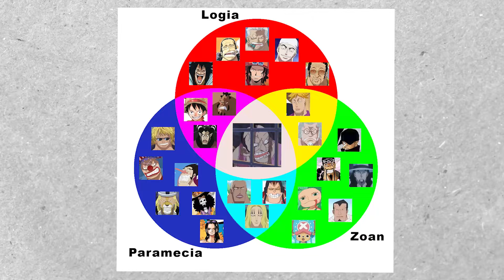Loki: The Disgraced Prince and His Legendary Devil Fruit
▶ Share To karna Hi Padega
▶ Like Also

Name :- OM KACHHADIYA
Age :-18+
State :- GUJARAT